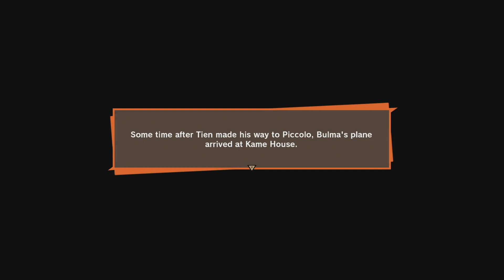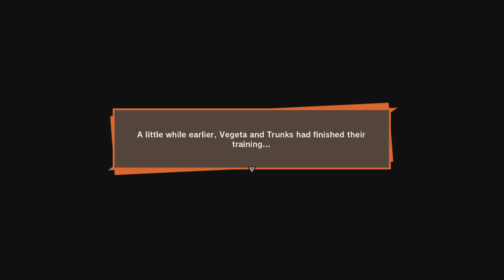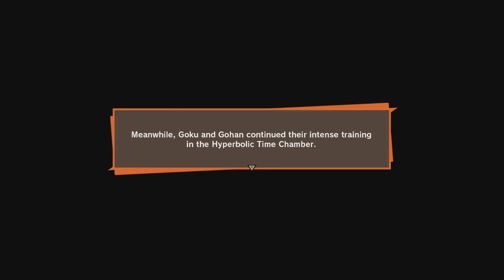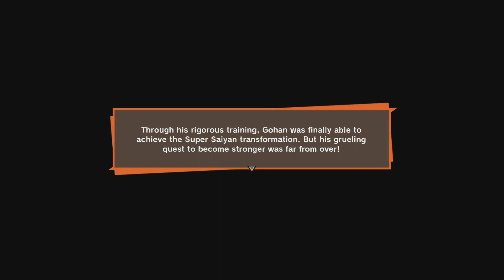No one can Defeat Cell Now, Why Vegeta Why??? : Dragon Ball Z Kakarot Exclusive Hindi Gameplay #18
I have waited for this game  for so long. It brings back my childhood memories. !!!